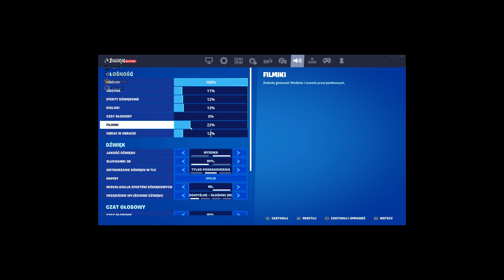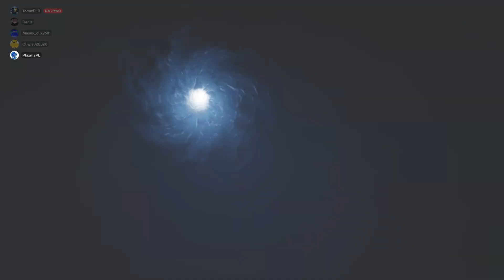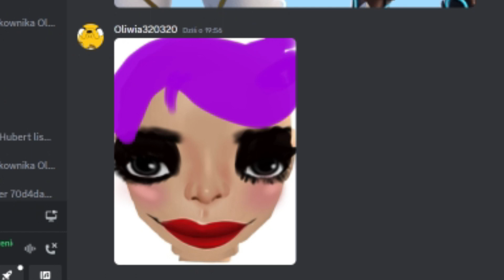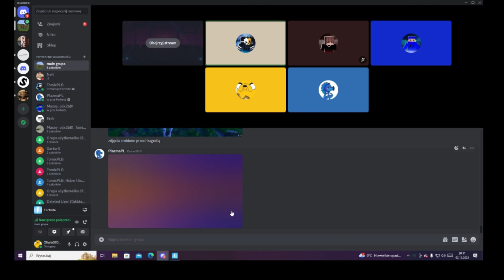😎Event w Fortnite tylko że wyzywam Epic Games I jest montaż 10 na 10😎